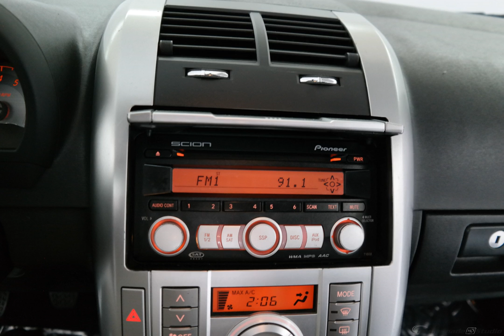2009 Flint Mica Scion tC 2D Coupe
Used 2009 Flint Mica Scion tC 2D Coupe Base
Good fuel economy...take that to the bank. Move over gas-guzzlers, there's a new kid in town. This is the vehicle for you if you're looking to get great gas mileage on your way to work! Designated by Consumer Guide as a 2009 Sporty/Performance Best Buy.